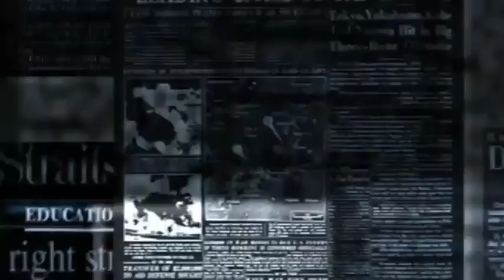Today breakingnews ||04 December 2022 aaj ka taja khabar | आज के मुख्य समाचार, aaj ke taaja samachar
Today breakingnews || 03 December 2022 aaj ka taja khabar | आज के मुख्य समाचार, aaj ke taaja samacharke taaja samachar

@DLS News
@Narendra Modi
@BREAKING NEWS
query:
news aaj ki taaja khabar
today Taja Khabar
aaj ki taaja khabar news
DLS news channel
DLS
DLS news
aaj ki taaja khabar 2022
new taaja khabar
aaj ki taaja khabar Amar Ujala 2022
aaj ki taaja khabar
Bihar ki news
Uttar Pradesh ki news
Uttar Pradesh ka mukhya samachar Taja Khabar
Bihar ka mukhya samachar Taja Khabar
Assam
Madhya Pradesh ke mukhya samachar
Madhya Pradesh ki taaja khabar
Maharashtra ki taaja khabar
Asam Bihar Chhattisgarh Goa Gujarat Haryana Himachal Pradesh Jharkhand Karnatak Kerala Madhya Pradesh Maharashtra Manipur Meghalaya Mizoram Nagaland udisa Punjab Rajasthan Sikkim Tamil Nadu Telangana Tripura Uttarakhand Uttar Pradesh West Bangal Allahabad HDFC Bank ICICI Bank Axis Bank Kotak Mahindra Bank Aadhar Bank Bank of Baroda Bank of India craption bank Central Bank of India Canara Bank Dena Bank ka option band Indian Bank Indian Overseas Bank original Bank of Commerce Punjab and national bank Punjab National Bank Syndicate bank bank Union Bank Of India United Bank of India SBI Bank IDBI Bank Vijaya Bank#eshram_card_labour_card

pm kisan samman nidhi Yojana kist check
pm kisan samman nidhi Yojana ki 13 kist kab aargi
pm kisan samman nidhi Yojana 13th installment payment stopped by state

pm kisan samman nidhi Yojana 13th
installment payment
on request of districts
pm kisan samman nidhi Yojana payment not
dekhe 2022
pm kisan Yojana list kaisedekhe2022
pm kisan Yojana list me nam kisan dekhe